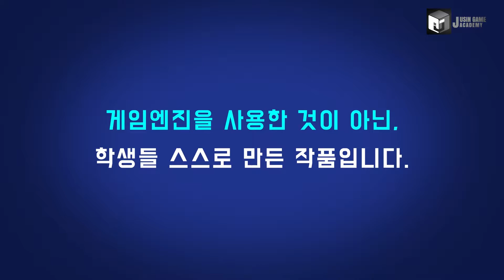[커츠펠 모작] 쥬신게임아카데미 11개월 차 Direct3D 팀 포트폴리오 졸업 작품 시연회_103기 2조 박인균 김용호 노희정 박영준 임시원